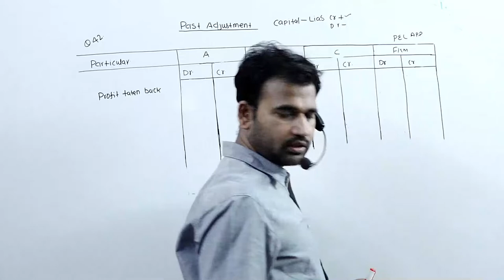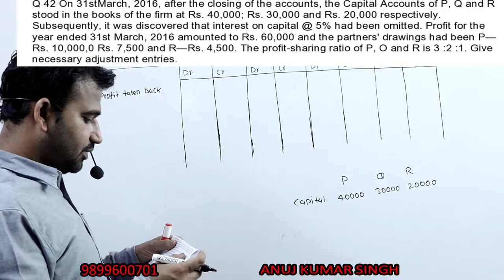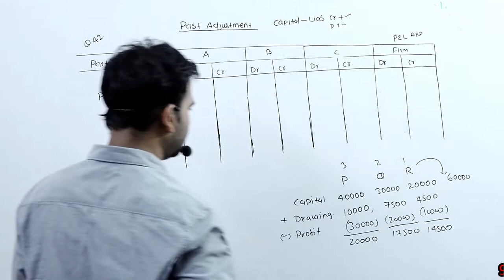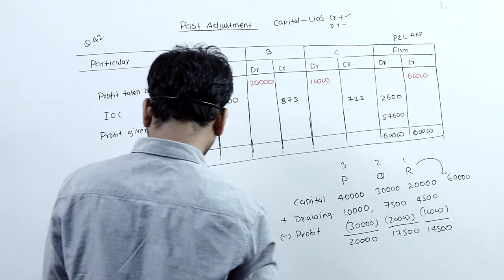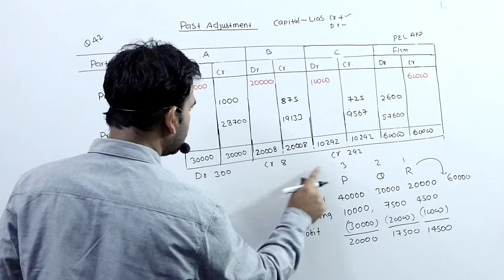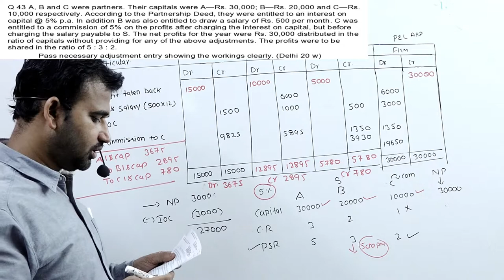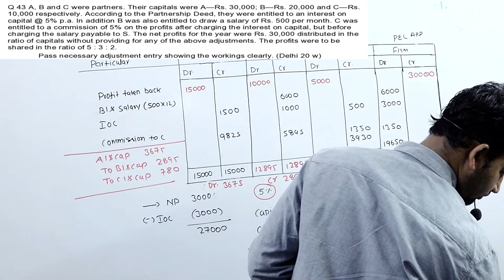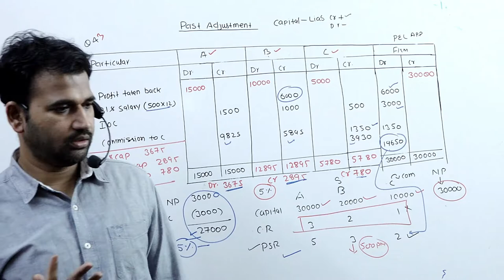fundamental of partnership firm || past adjustment practical question || class 12th || part - 17